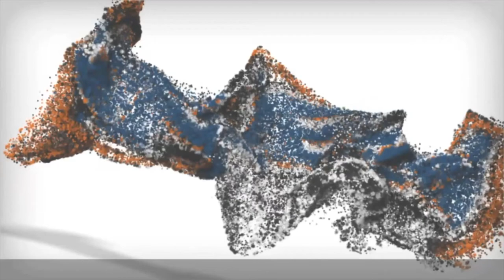Skittish and Scared Hound-Mix, Parker! Confidence Building Dog Training | Off Leash K9 Training